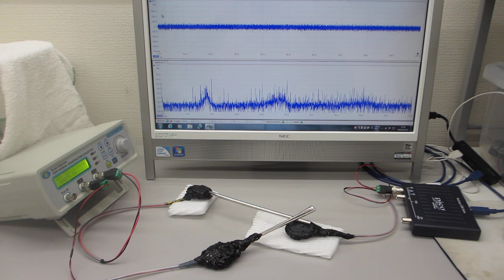超音波プローブの超音波特性を調整する技術（超音波システム研究所）